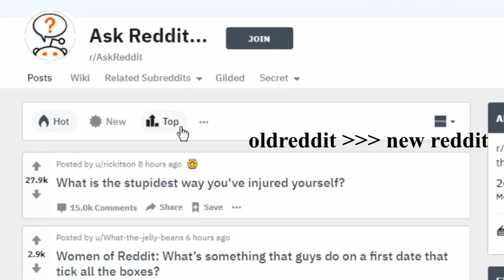Quality Youtube Content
Description Description Description Description Description Description Description Description Description Description Description Description Description Description Description Description Description Description Description Description Description Description Description Description